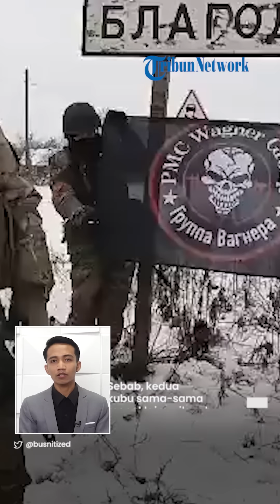Pertempuran Sengit Pecah Lagi, Rusia dan Ukraina Berebut Klaim Kendali atas Wilayah Blahodatne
TRIBUN-VIDEO.COM - Pasukan Rusia dan Ukraina saat ini sedang memperebutkan Blahodatne, sebuah wilayah yang terletak di Donetsk.

Bahkan, kedua kubu sama-sama bersikeras telah menguasai wilayah tersebut.

Perebutan Blahodatne melibatkan kelompok tentara bayaran Rusia, Grup Wagner.

VP: Indra